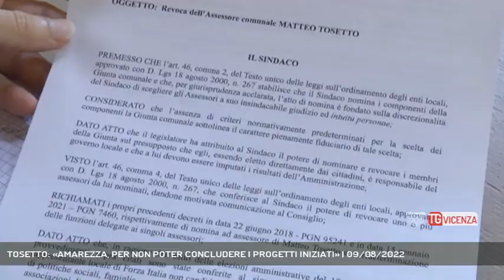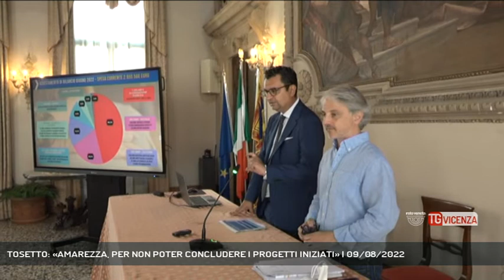TOSETTO: «AMAREZZA, PER NON POTER CONCLUDERE I PROGETTI INIZIATI» | 09/08/2022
TG Vicenza 09/08/2022 - VICENZA - All'indomani della revoca dall'incarico di Assessore al Sociale, Matteo Tosetto: «amarezza per non poter portare a termine progetti importanti» - Intervistati MATTEO TOSETTO (Ex Assessore) (Servizio di Luisa Bertini) - Segui Rete Veneta anche sul digitale terrestre! Visita il sito